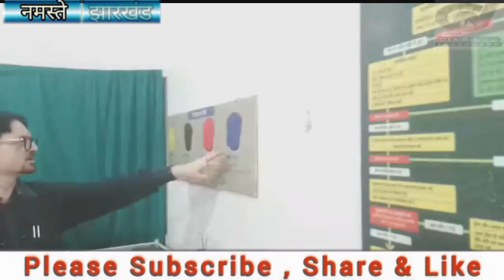सिविल सर्जन गढ़वा ने सीएचसी भवनाथपुर का किया औचक निरीक्षण || jharkhand bihar news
भवनाथपुर से जितेंद्र कुमार की रिपोर्ट